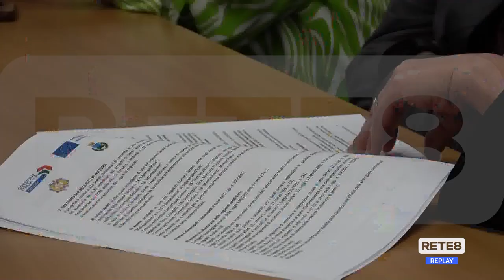Sanità - Ecco il progetto Aria contro la povertà